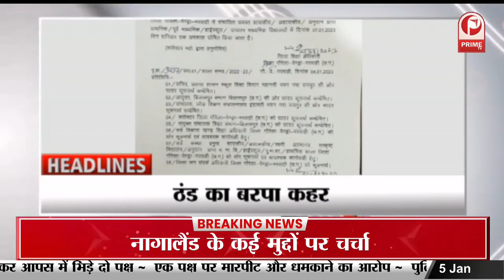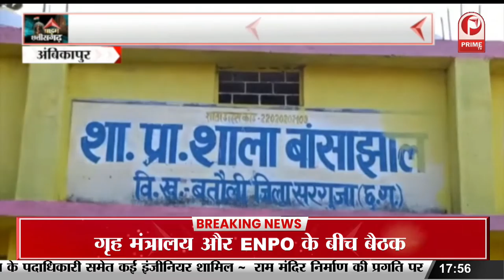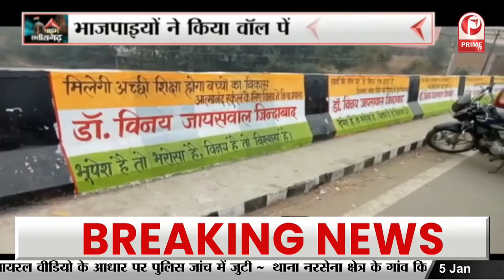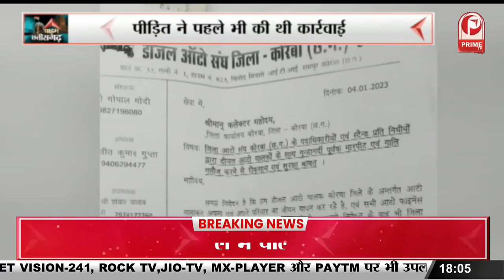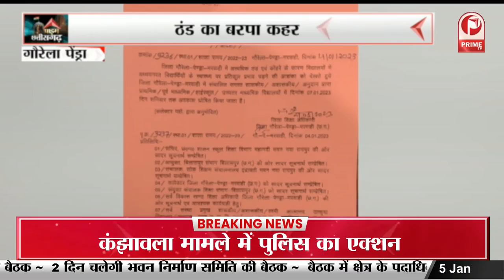Chattisgarh : Mainpat Mahotsav का होगा आयोजन | अधिकारियों ने लिया तैयारियों का जायजा || Prime Tv